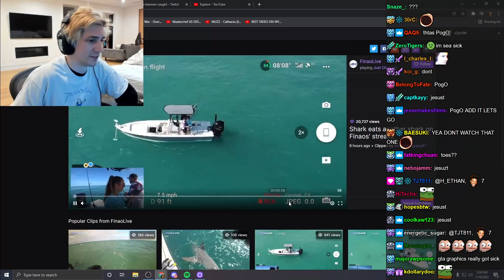xQc Reacts to a Shark Eating Another Shark On Finaos' Stream